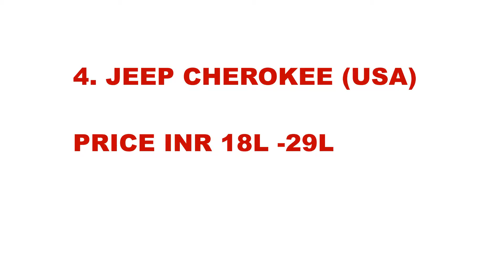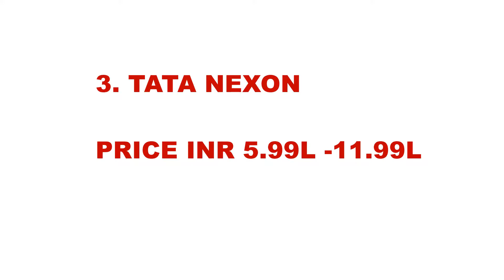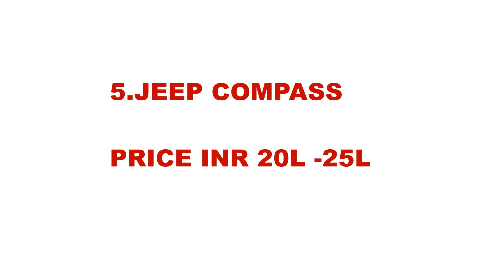Top 5 Best Selling Suvs | INDIA🇮🇳 VS USA🇺🇸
This video is all about best selling suvs of India and Usa.

top 5 selling suvs india vs usa india vs usa autogearshift top 5